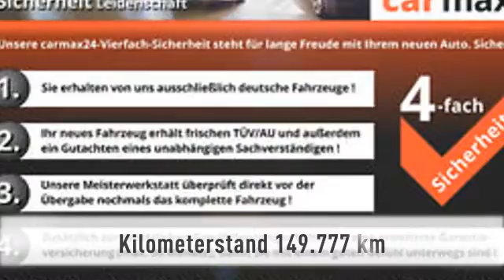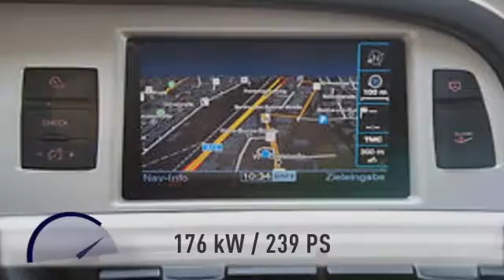Audi A6 A6 Lim. 3.0 TDI quat. Tiptr.Leder Nav Xenon EGSD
149.777 km - 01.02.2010. Weitere Details:
Limousine, Power{kw=176.0} KW, Automatikgetriebe, grau